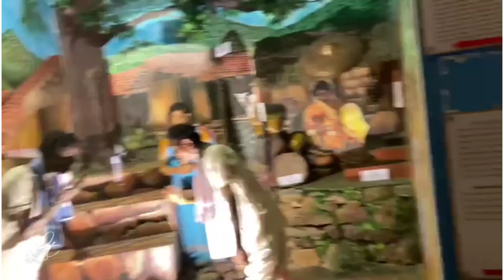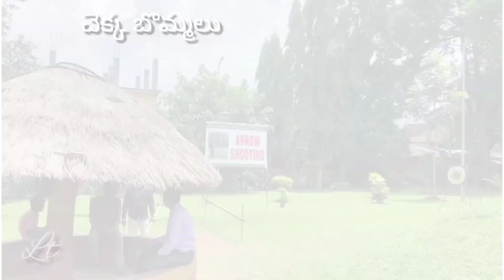అరకు vlog ✌️🤓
Fun at Araku✌️🤓 Araku tourism

music source from net